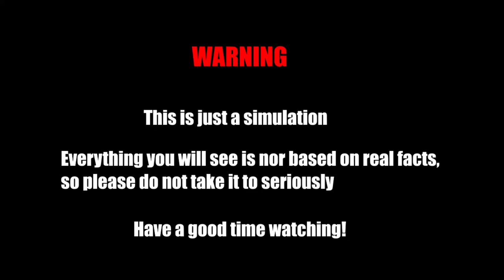Saudi Arabia vs Iran || Country vs Country Scenario Animation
Saudi Arabia vs Iran 2023